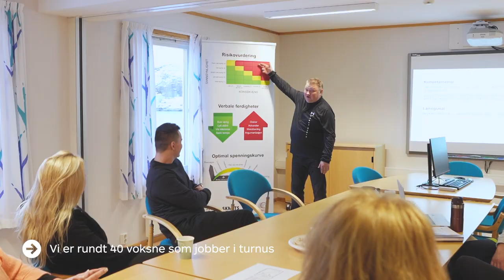Alta ungdomssenter - Bufetat region nord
Alta ungdomssenter ligger i Bossekop i Alta og har plass til syv gutter og jenter mellom 13 og 18 år. Ungdomssenteret har to avdelinger. "Utsikten omsorg" har plass til tre ungdommer. "Sjøtun akutt" har plass til fire ungdommer.